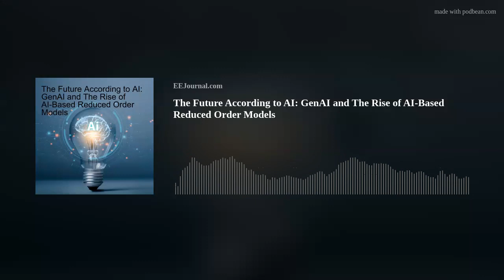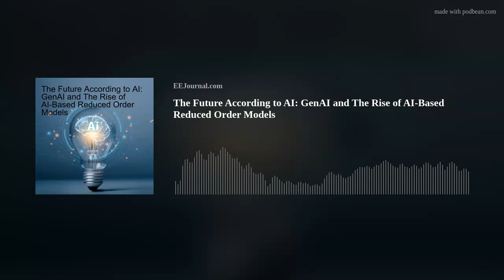The Future According to AI: GenAI and The Rise of AI-Based Reduced Order Models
We are jumping head first into the world of AI to start 2025! My guest this week is Lucas Garcia, Principal Product Manager for Deep Learning at MathWorks. Lucas and I discuss the biggest challenges surrounding generative AI, the need for verification and validation for AI, the trends surrounding AI-based reduced order models and how AI can transform the world of control design.